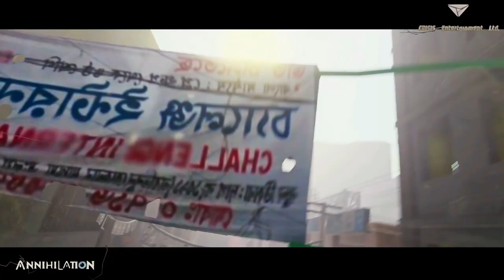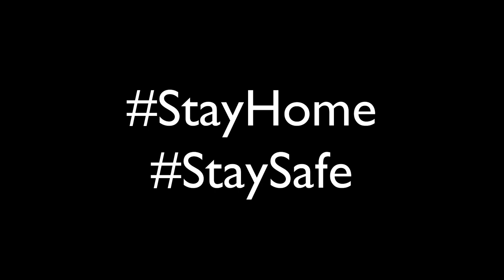আমারা কি খেয়াল করি নি | Annihilation Game Trailer Breakdown | First Battle Royale Game of Bangladesh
In this video u guys will see the 2nd game just like agontuk and That is gonna coming THIS year. So. as u have seen the trailer, and then tomra onk detail miss korte paro, so thats  why ami azke 5 ta detail enesi zeita tomra miss korte paro.

Keywords-
bangladeshigamer, agontukbd,agontukgta, agontuk game trailer,agontuk publised,agontuk release date revealed,